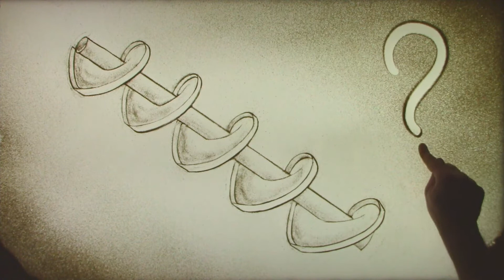La Vite di Archimede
La storia di Archimede, noto anche come "Il genio della Siracusa", e della sua invenzione: la Vite di Archimede. Questa scoperta permette all’acqua di un livello inferiore di essere trasporta ad un livello superiore, vincendo pure la forza di gravità.